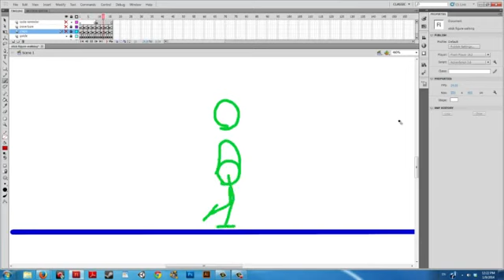How to Make an Animation of a Stick Figure Walking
How to Make an Animation of a Stick Figure Walking. Part of the series: Art Education. Making an animation fo a stick figure is something that you can do with a few key tools, like the right type of paper. Make an animation of a stick figure with help from a freelance production artist and graduate of DigiPen Institution of Technology in this free video clip.